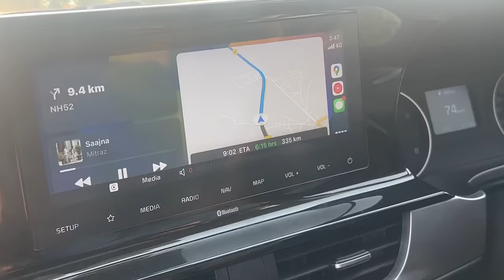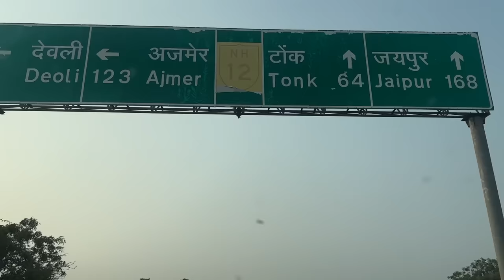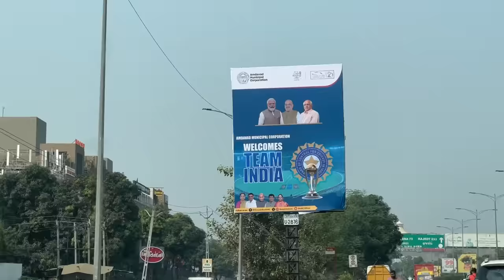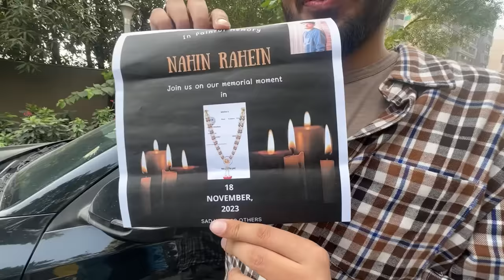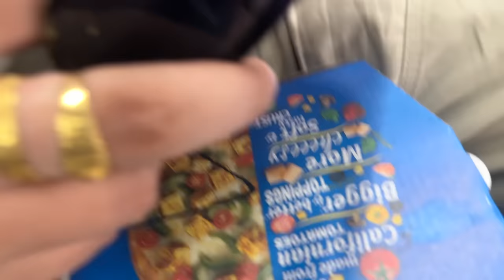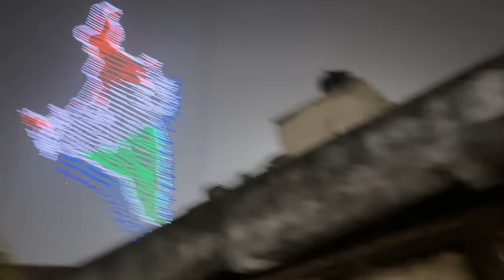WORLD CUP FINAL MATCH STADIUM VLOG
We Always Support Team India ❤️
Boys in the building-